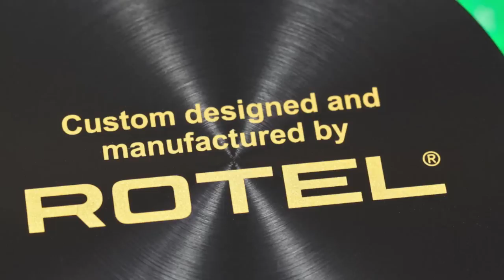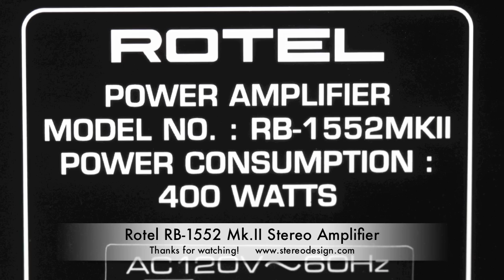Stereo Design Rotel RB 1552 Mk.II Stereo Amplifier in HD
This is the new Rotel RB 1552 Mk.II stereo amplifier.  It is available in silver (as shown) or black and is rated at 120 watts per channel.  It has both RCA and XLR inputs and two pairs of speaker terminal outputs that may be used for bi wiring.

This song is called "A Dark Distance" by Shifter & Carvell.  It is from the album "Soundsystem 01".